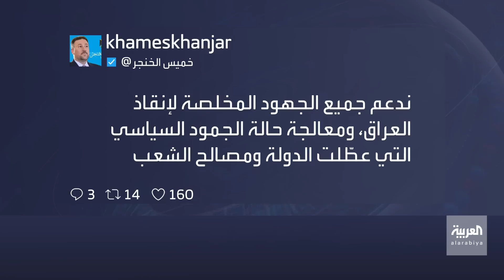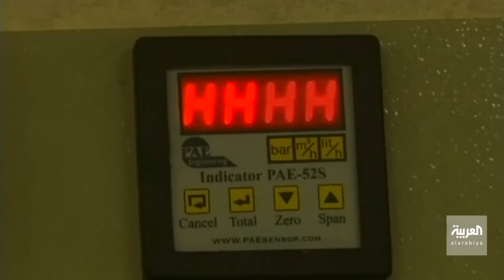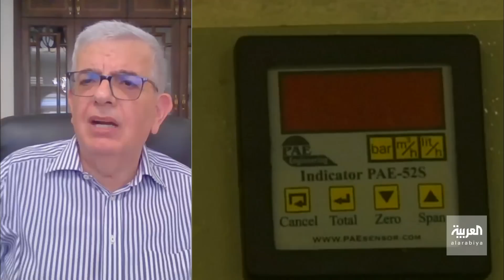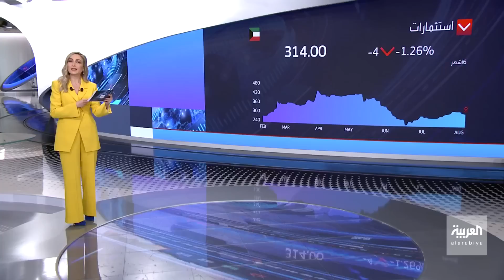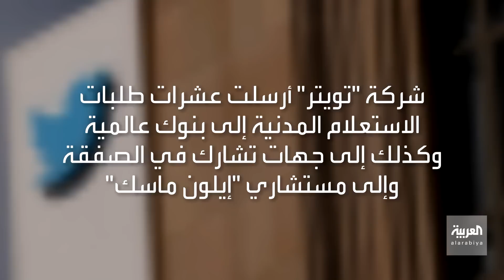نشرة الـ 8 غرينتيش | صواريخ صينية باتجاه تايوان ضمن مناورات واسعة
الصين تطلق صواريخ باتجاه شرق تايوان ضمن مناورات واسعة ، والجيش التايواني يؤكد استعداده للحرب دون السعي إليها.